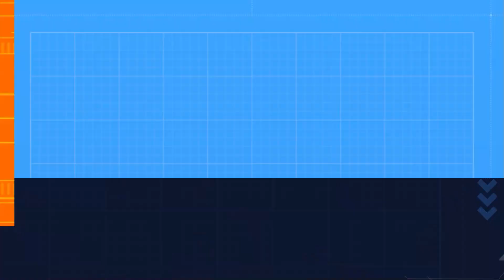చంద్రబాబుకు మంత్రి ఉషాశ్రీచరణ్ సవాల్ | Minister Usha Sricharan Challenges Babu | NPN Live News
NPN Live News
ఎన్ పి ఎన్ లైవ్ న్యూస్

చంద్రబాబుకు మంత్రి ఉషాశ్రీచరణ్ సవాల్. టీడీపీ అధినేత చంద్రబాబుకు మంత్రి ఉషాశ్రీచరణ్ సవాల్ విసిరారు. మీరు హెరిటేజ్ ఆస్తులు పేదలకు పంచుతారా. అలా చేస్తే నేను కొనుగోలు చేసిన భూములు కూడా పంచేందుకు సిద్ధమని వ్యాఖ్యానించారు. తనది సంపన్న కుటుంబమని.. తాను భూములు కొంటే తప్పా అంటూ మంత్రి ప్రశ్నించారు. రెండు ఎకరాల నుంచి వేల కోట్ల రూపాయల ఆస్తులు ఎలా సంపాదించావ్ అంటూ మంత్రి చంద్రబాబును ప్రశ్నించారు. చంద్రబాబు, నారా లోకేష్ నుంచి బీసీలకు రక్షణ కావాలని ఆమె పేర్కొన్నారు. భైరవానితిప్ప ప్రాజెక్టుకు శిలాఫలకం వేసి మరచిపోయింది గుర్తులేదా అంటూ ప్రశ్నలు గుప్పించారు. భైరవానితిప్ప ప్రాజెక్టు భూ నిర్వాసితులకు పరిహారం విడుదల చేసిన ఘనత ముఖ్యమంత్రి వైఎస్ జగన్‌దేనని ఆమె స్పష్టం చేశారు. ముఖ్యమంత్రిపై అనుచిత వ్యాఖ్యలు చేస్తే సహించేది లేదన్నారు. ఇటీవల మంత్రి ఉషాశ్రీచరణ్‌పై టీడీపీ అధినేత చంద్రబాబు పలు ఆరోపణలు చేశారు. మంత్రి కబ్జాలకు పాల్పడ్డారని ఆయన తీవ్ర ఆరోపణలు చేశారు. ఈ నేపథ్యంలో చంద్రబాబు ఆరోపణలపై మంత్రి స్పందిస్తూ సవాల్ విసిరారు. అంతకుముందు కూడా చంద్రబాబుపై మంత్రి ఉషశ్రీ చరణ్‌ ఆగ్రహం వ్యక్తం చేశారు. చంద్రబాబు కళ్యాణదుర్గం పర్యటన నేపథ్యంలో అభివృద్ధిపై చర్చకు సిద్ధమా అంటూ చంద్రబాబుకు మంత్రి సవాల్ విసిరారు. ముఖ్యమంత్రిగా ఉన్నప్పుడు చంద్రబాబు కళ్యాణదుర్గానికి ఏం చేశారని నిలదీశారు. కళ్యాణదుర్గం పర్యటనలో సీఎం జగన్‌పై చంద్రబాబు విమర్శలు చేస్తే సహించేది లేదని మంత్రి ఉషాశ్రీ చరణ్ హెచ్చరించారు.

etv news today 9pm in telugu,news live telugu today headlines,live news telugu channel,today weather news telugu
live telugu news channels online,news live telugu channels all,t news live telugu telangana live today,Npn telugu news,
tirumala tirupati,vinayakudu,krishnudu,tirupati videos,tirupati balaji,tirumala tirupati
new telugu movies,telugu movie,zee telugu serials,zee telugu serials promo,news, live news, 24 news live, fox news,today news

 టీడీపీ నేతలకు మంత్రి ఉషా శ్రీ చరణ్ సవాల్, చంద్రబాబుపై మంత్రి ఉషాశ్రీచరణ్ ఆగ్రహం, High Voltage : Minister Usha Sri Charan Vs Chandrababu, Minister Usha Sri Charan Comments on Chandrababu, Minister Seediri Appalaraju Funny Satires On Chandrababu Naidu Corruption, చంద్రబాబుపై మంత్రి ఉషశ్రీ చరణ్ ఫైర్, Minister Seediri Appalaraju Comments on Chandrababu Naidu IT Notice, Minister Seediri Appalaraju Fires on Yellow Media, Straight Talk: Minister Seediri Appalaraju Strong Counter to Chandrababu, Minister Usha Sree Charan Couple Received Blessings from Swatmanandendra Saraswati, Minister Usha Sri Charan Fires on Pawan Kalyan and Chandrababu, Minister Seediri Appalaraju Chandrababu, V6 Telangana News, V6 Telugu News, V6 Telugu Live TV Channel, V6 News Channel, Telugu News Channel Live,
 Telugu News Live, Telangana News Live, V6 Live Telugu News, telugu news, v6 varthalu, top telugu news channel,
Telangana top channels, V6 Updates, V6 News Updates, Kcr Live, Revanth Reddy Live, Bandi Sanjay Live, KCR LIVE,
 v6 live news, v6 news live